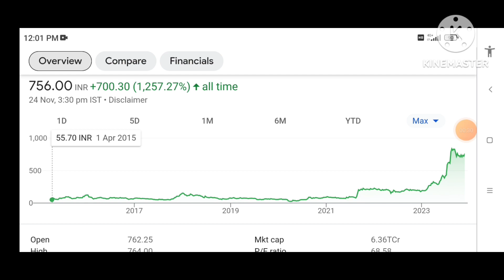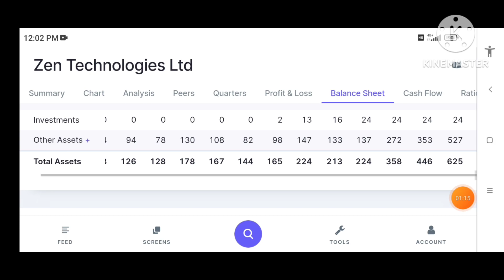Zen technologies share latest news | zen tech share latest news | Zen technologies target₹1000?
Zen technologies share latest news | zen tech share latest news | Zen technologies q1 results

Zen technologies share Joint Venture
Zen technologies share news
Zen technologies share news today
Zen technologies Ltd
Zen technologies limited